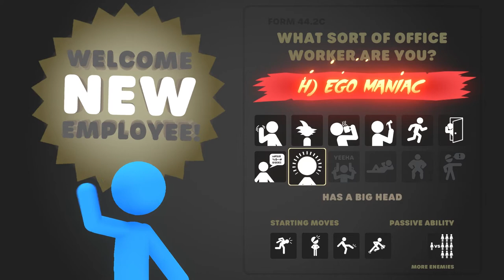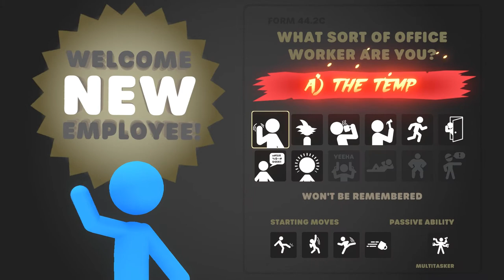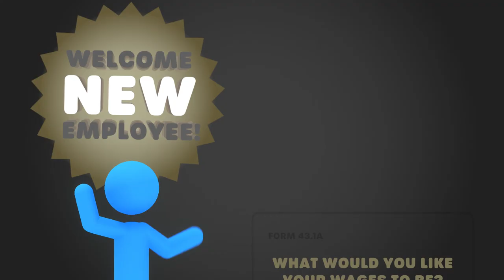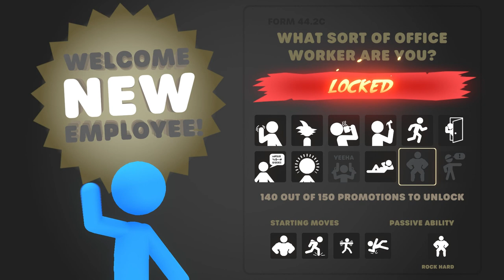Stick It To The Stick Man 4